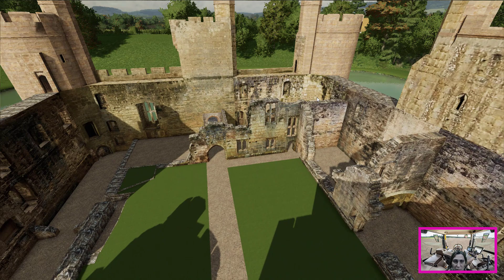Aventura en Court Farms Country | Nuevos Cultivos, Animales y un Castillo Medieval |FS22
¡Holissss! En este video, te llevo a un recorrido por el impresionante mapa llamado Court Farms Country. Este mapa no solo ofrece nuevos y emocionantes cultivos y animales, sino que también está lleno de paisajes pintorescos y campos muy vistosos que te dejarán sin aliento.
Explora las ruinas de un castillo medieval que añaden un toque histórico y misterioso a tus aventuras agrícolas. Cada rincón de este mapa está diseñado para brindarte una experiencia de juego inmersiva y única.
Paisajes espectaculares: Desde colinas onduladas hasta verdes praderas, Court Farms Country es un deleite visual que hará que quieras explorar cada centímetro.
Nuevos cultivos y animales: ¡Descubre y cultiva nuevas variedades de plantas y cuida de nuevos tipos de animales! La diversidad y las opciones son infinitas.

🛠️ Consejos y trucos: Durante nuestro recorrido, compartiré algunos consejos útiles para que puedas sacar el máximo provecho de este increíble mapa.

¡Déjame tu like si te gustó el video y comenta qué es lo que más te emocionó de Court Farms Country!